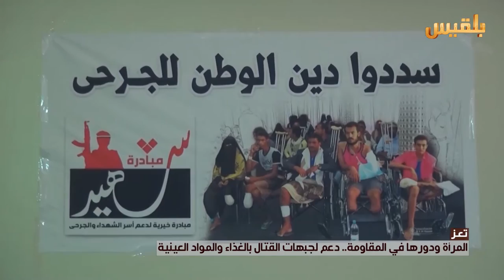تعز.. المرأة ودورها في المقاومة.. دعم لجبهات القتال بالغذاء والمواد العينية | تقرير: حمزة أمين